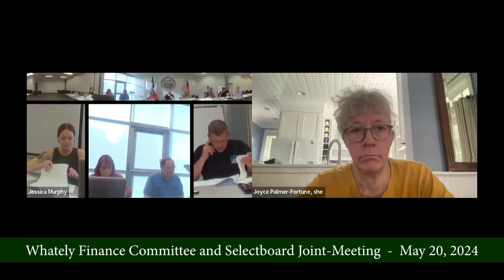Whately Finance Committee and Selectboard Joint-Meeting - May 20, 2024